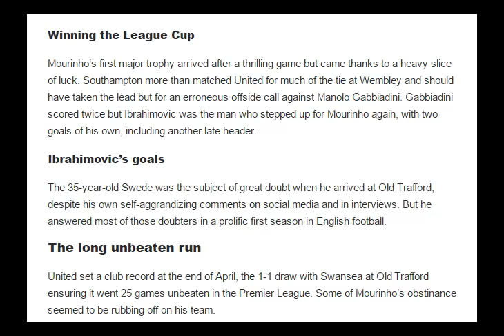Manchester United Has Jose Mourinho’s first Old Trafford season been a success or failure